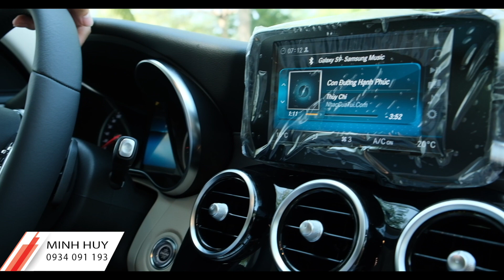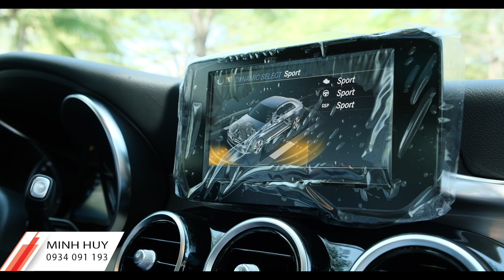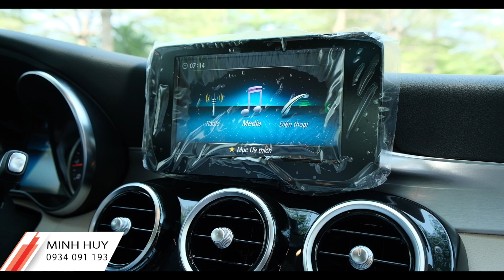Chi tiết Mercedes C180 AMG 2021 - Nay đã "ngầu" và "đẹp trai" hơn ! | Huy Mercedes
Mercedes C180 AMG 2021 là phiên bản được trang bị gói thể thao AMG đặc biệt với phong cách trẻ trung, khỏe khoắn và cá tính !
Nếu thấy video này hay các bạn đừng ngần ngại bấm LIKE và SUBSCRIBE kênh Youtube của mình để không bỏ lỡ bất kì video nào nhé, cám ơn các bạn rất nhiều !

© Bản quyền thuộc về HUY MERCEDES